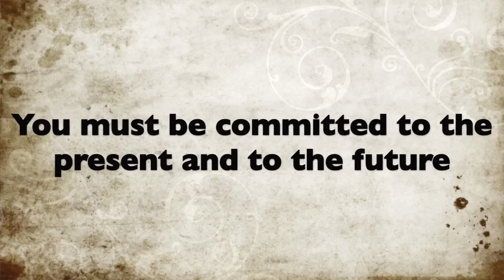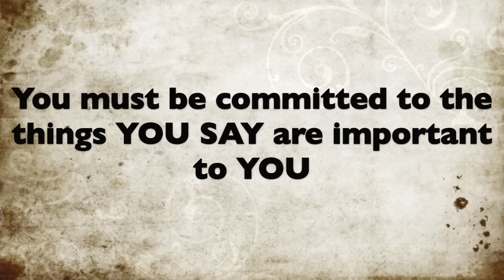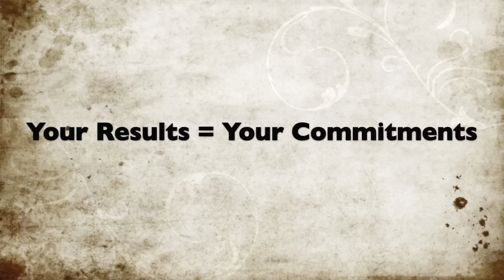Success Tips: Commitment Principles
Top achievers don't want to be successful, they are committed to their success. If you want to get better and faster results in any area of your life (make more money, lose weight, open a business, improve your intimate relationship, etc) you must be 100% committed to achieve these outcomes. In this video, you will discover 3 quick principles about commitment.